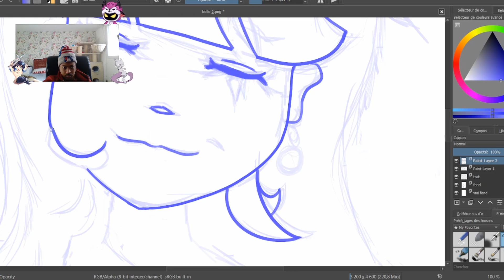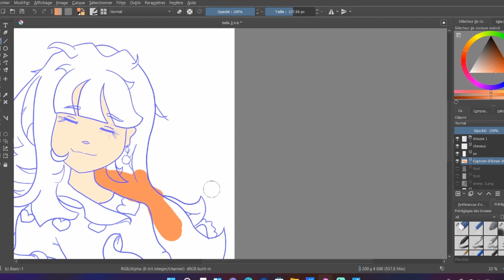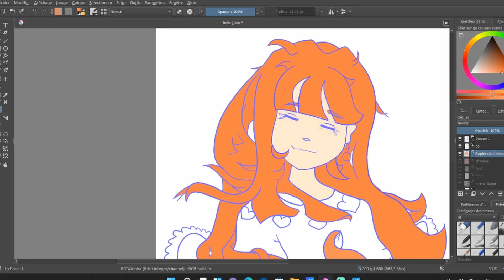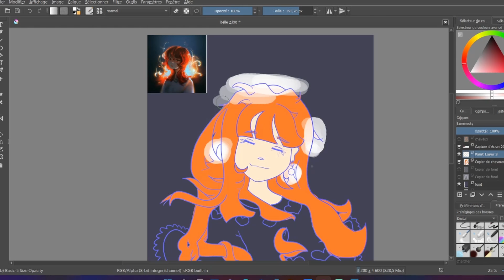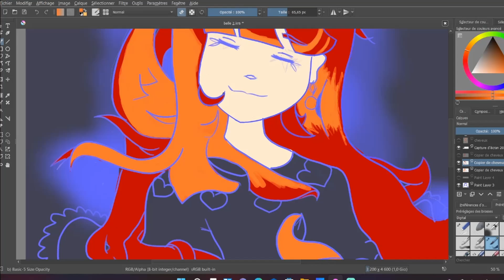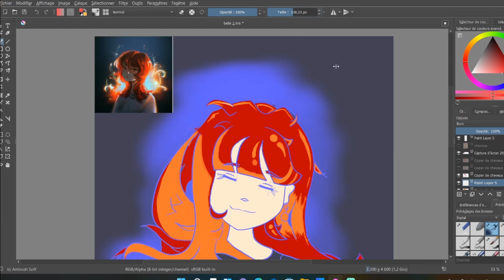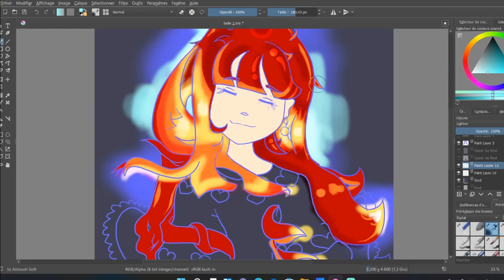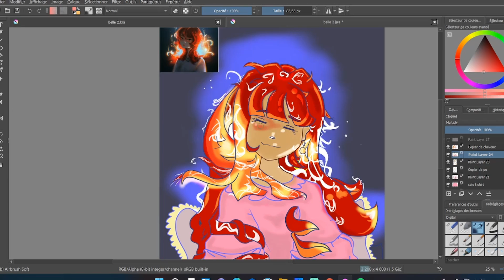ButterCupChallenge - Belle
Hello à toi si t’es nouveau ou nouvelle, je dessine beaucoup en ce moment donc n’hésite pas à t’abonnez ^^ Active la cloche et lâche ton like pour ne rien loupez et je suis en live sur des jeux de temps en temps. Allez bonne vidéo.

Et si vous voulez du Game play du fun et des Live H24 direction la chaine youtube de DAVEIZI76.